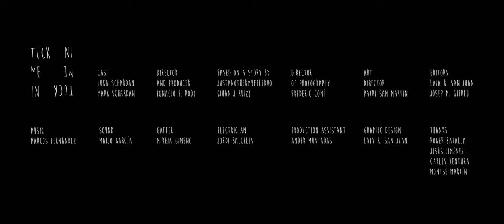Tuck Me In (2014) A Short Film by Ignacio Rodó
Tuck Me In (2014)

Alex asks his father to tuck him in, but that's not the only thing he asks for.

Director - Ignacio Rodó
Writers - Juan J. Ruiz, Ignacio Rodó
Producer - Ignacio Rodó
Director of Photography - Frederic Comí
Editors - Josep M. Gifreu, Laia R. San Juan
Sound - Maijo García
Art Director - Patri San Martín
Graphic Designer - Laia R. San Juan
Camera and Electrical Department - Jordi Balcells, Mireia Gimeno

Festivals

Filminute One-minute Film Festival 2014
Best Filminute Award
Best Short Film ''CineCoup Prize'' Award

Almería en Corto 2014
Cuéntalo en 90 segundos Award

Festival de Cine de Terror de Molins de Rei 2014
Filmin Award
Angoixa Audience Award

Certamen ZineMinuto 2014
Jury award
Audience award

Festival do Minuto 2014
Terror' Minute Trophy

Obuxo Fest 2014
Second prize award

Croatian One Minute 2015
Grand prix' award

Promofest Short Of The Year 2015
Special mention

FMK International Short Film Festival 2015
Best Horror Short Film' award

Festival de Cortometrajes K-lidoscopi 2015
Best editing' award

Ephemeral Film Fest 2015
People's choice' award
Thriller best in show

Cortiamo Concorso Internazionale per Cortometraggi 2015
Cortissimi' award

Los Angeles World International Film Festival 2016
Best Short Family Film

60 Second Intl. Film Festival 2016
Drama category winner

Cinema New York City 2016
Best Thriller

Concurso de Cortometrajes La Caja Fuerte 2016
Audience award

Singapore World International Film Festival 2016
Best Short Overall

Hong Kong World International Film Festival 2016

Malta International Film Festival 2016
Best Thriller

Cinemagic London 2016
Best Narrative Short

CollFantasy Fest 2016
Best Horror Short Film

Eurovision Palermo Film Festival 2016
Best Thriller

Critical Edge Film Festival 2017
Best Under One Minute

Hong Kong National Film Festival 2017
Best 1 minute short